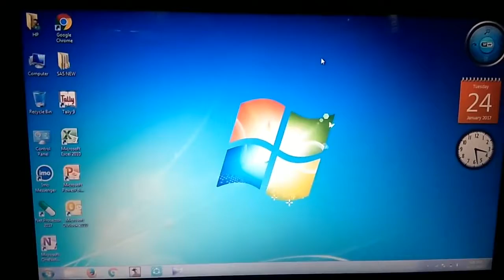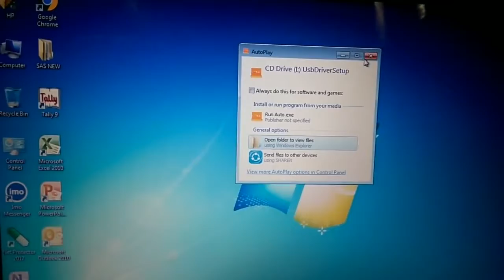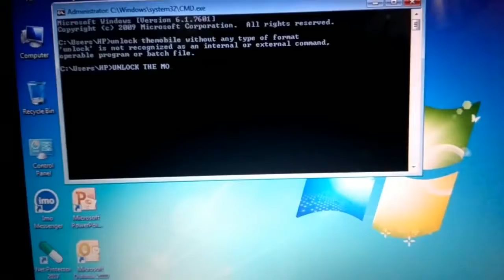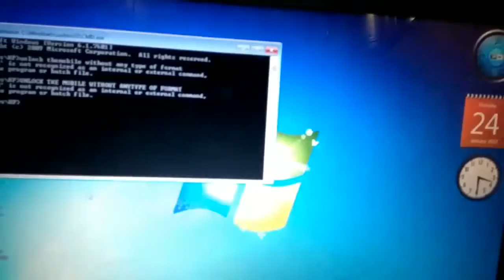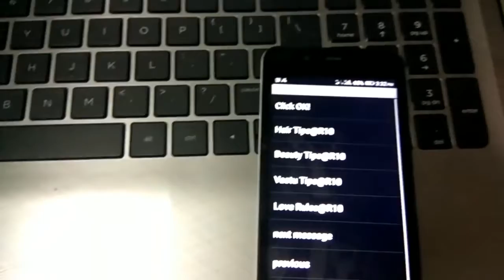Javed khan chandoli(3)